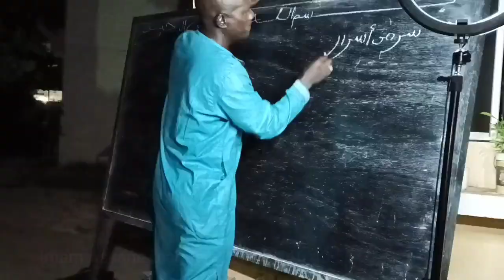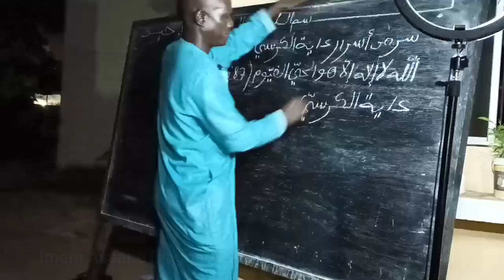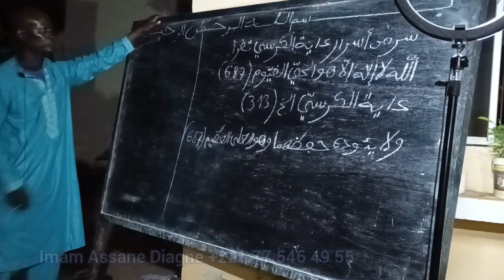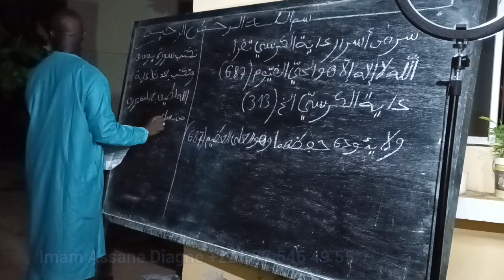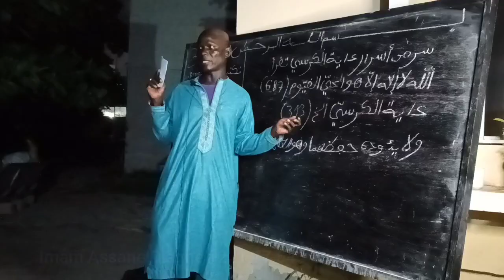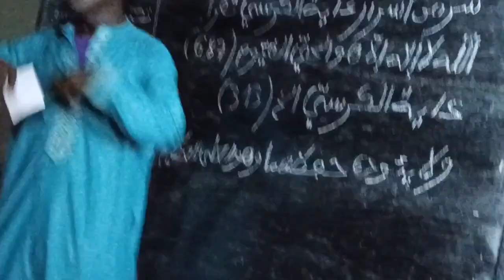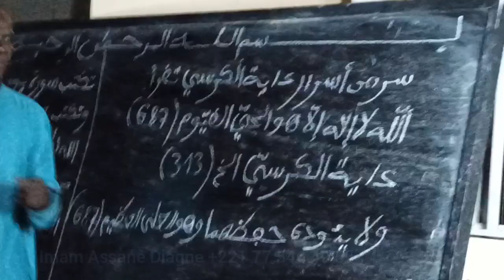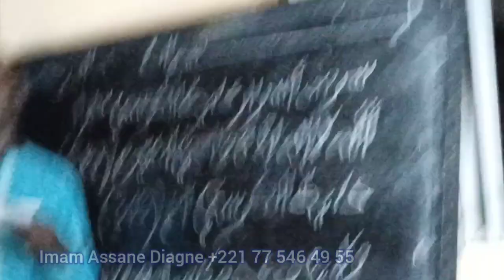Assane Diagne cours Asrar Daara Fadjtal du 20 octobre 2022 Part 1